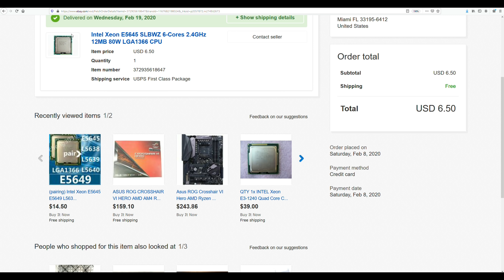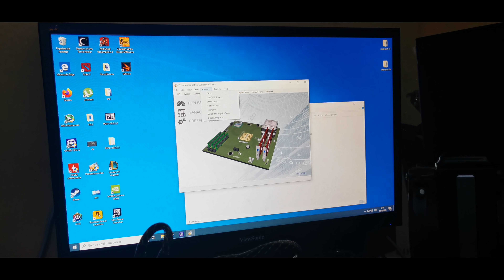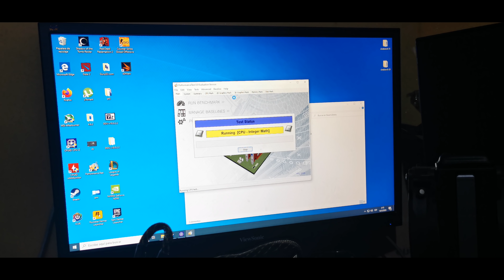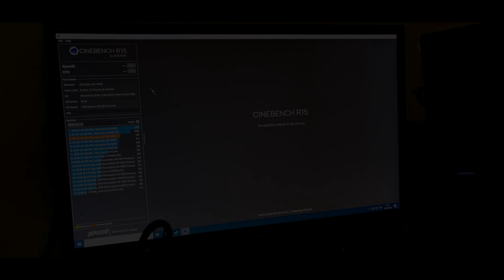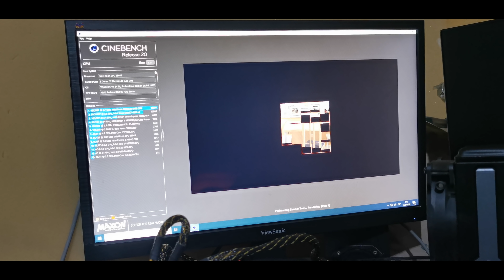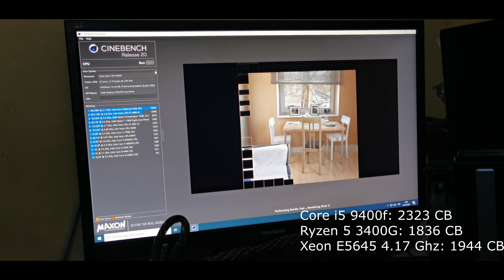EL MEJOR PROCESADOR BARATO para jugar A TODO EN 2020 de $6 USD : 6 Núcleos/12 Hilos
Muy buenas a todos, Hoy les traigo otro ejemplo de hardware low-cost brutal. Un procesador que se consigue a partir de los $6 USD en ebay y que les va a permitir jugar (literalmente) a TODO lo que hay en el mercado.

Le voy a dejar unos links para que intenten comprarlos SUJETO A DISPONIBILIDAD DE VENDEDOR DE EBAY. ACEPTAN OFERTAS, ASI QUE OFERTEN UN POCO MENOS si quieren, que capaz que hasta lo consiguen por menos.

LINK 1

LINK 2

LINK 3

LINK 5

LINK para seguir buscando ofertas

Motherboard chinas X58

Motherboards X58 retail (intenten ofertar o seguir una subasta, hay por menos de 90 dolares)